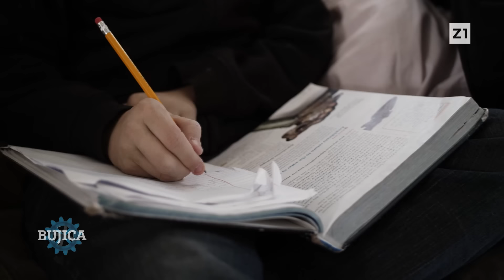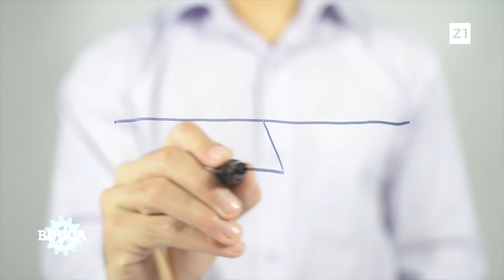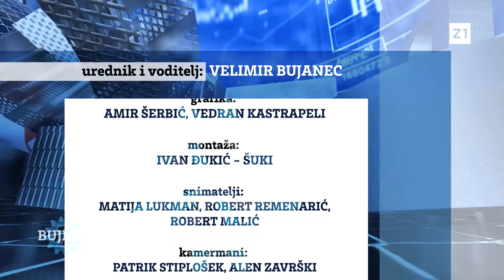BUJICA 29.11.2024. DR. HERMAN VUKUŠIĆ: Primorac u svom timu ima ljude koji zagovaraju promjenu spola